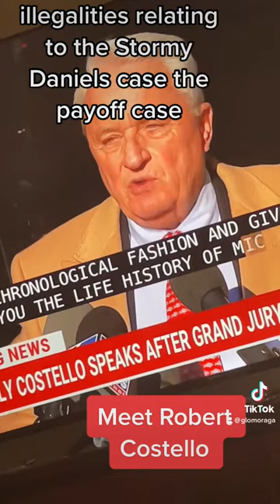Meet Robert Costello-Trump Ally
Robert Costello just finished his testimony before the NY Grand Jury I’m the Donald Trump Stormy Daniels Case.